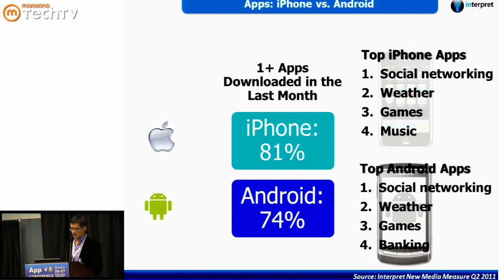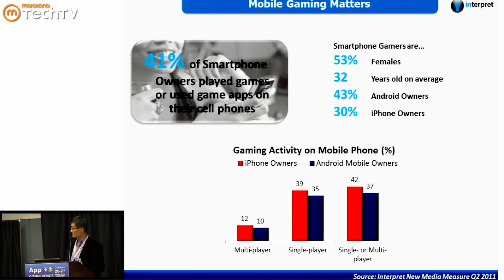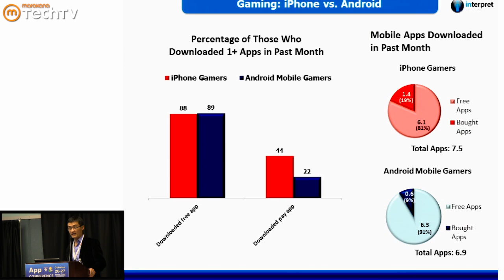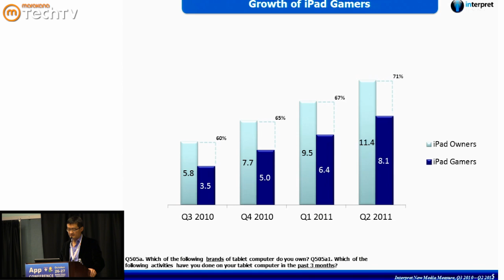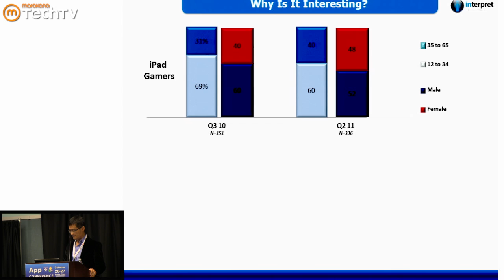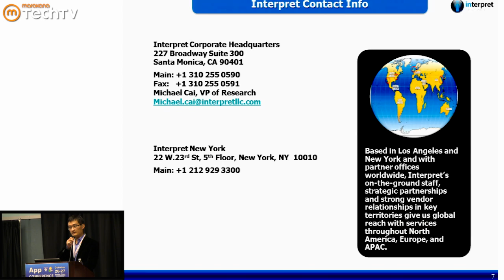AppDevConf: Recent Trends in Mobile Gaming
Yuanzhe (Michael) Cai, VP of Games and Technology at Interpret LLC is going to present a few data points on the state of mobile gaming.

Yanzhe's presentation will compare mobile platforms for gaming, iPhone vs Android gamers, and the growth of the iPad in mobile gaming.